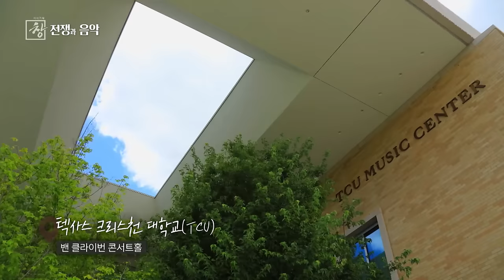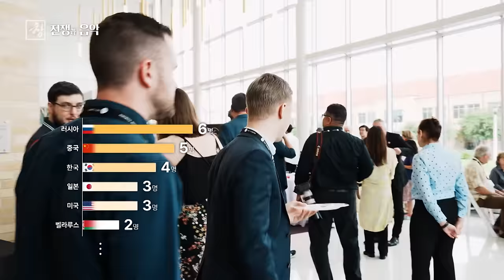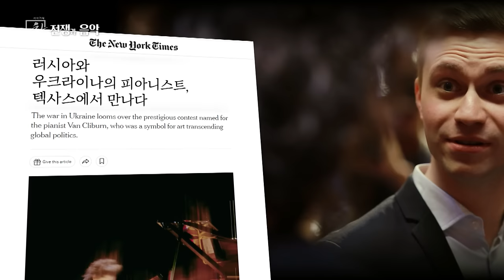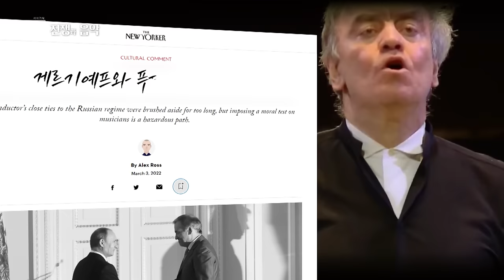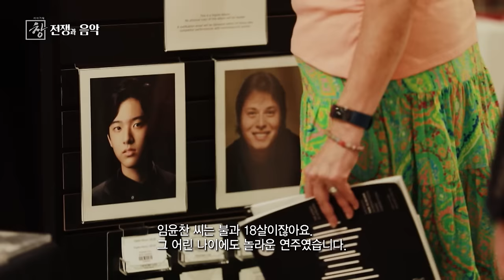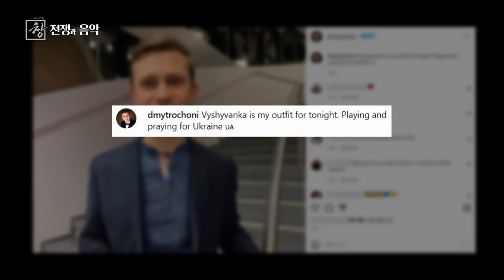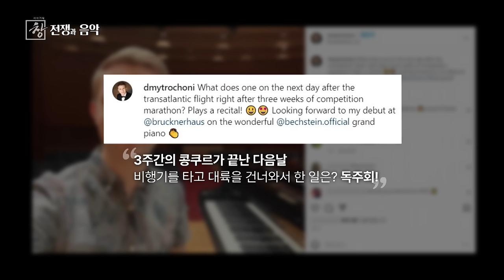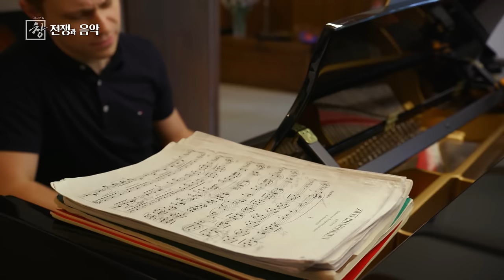임윤찬, 그리고 러시아와 우크라이나 두 피아니스트의 숨겨진 드라마...전쟁과 음악 [풀영상]| 시사기획 창 380회 (22.07.19)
■유튜브 '역대 최다 조회수'...호로비츠도 넘어선  '임윤찬 신드롬'
올해 60주년을 맞은 '밴 클라이번 국제 콩쿠르'는 유례 없는 스타의 탄생으로 전 세계적인 주목을 받았습니다. 바로  역대 최연소 우승의 주인공, 한국의 임윤찬입니다. 난해하기로 악명 높은 리스트의 초절기교 연습곡과 라흐마니노프 피아노 협주곡 3번을 완벽하게 소화해 심사위원들을 놀라게 했고,   특히 그가 라흐마니노프를 연주한 영상은 유튜브에서 3주 만에 조회수 480만회를 돌파했습니다. 같은 곡을 연주한 영상 가운데 최다 조회수를 기록했던  전설적인 피아니스트 블라디미르 호로비츠의 기록까지 깼습니다. 가히 '임윤찬 신드롬'이라 할 만 합니다.

■'임윤찬 신드롬'에 가려진 3위, 우크라이나의 드미트로 쵸니
하지만 임윤찬이 급부상하기 전까지, 해외 언론이 주목한 참가자는 따로 있었습니다. 올해 밴 클라이번 국제 콩쿠르 본선에서 유일한 우크라이나 출신, 드미트로 쵸니입니다. 7년 전부터 오스트리아 그라츠에서 유학 중이지만, 드미트로의 가족은 여전히 우크라이나에 거주하며 전쟁을 겪고 있습니다. 이번 콩쿠르가 러시아의 우크라이나 침공 이후 처음 열린 국제적인 권위의 경연인만큼,  드미트로의 연주는 초미의 관심사일 수 밖에 없었습니다.

■ 러시아와 우크라이나, 텍사스에서 만나다
또 한 명의 주인공은 가장 강력한 우승후보로 꼽혀온 러시아 참가자 안나 게니쉬네입니다. 드미트로 역시 지난해 영국 리즈 국제 콩쿠르에서 4위에 입상한 실력파이기 때문에, 안나와 드미트로의 대결은 국적과 결부돼 더 자극적으로 부각됐습니다. 뉴욕타임즈의 "텍사스에서 만난 러시아와 우크라이나의 피아니스트"라는 기사 제목은 이런 상황을 잘 보여줍니다.  여기에 러시아의 우크라이나 침공에 따른 음악계 내부의 갈등도 콩쿠르 전반에 직·간접적인 영향을 미치면서, 참가자들 사이에는 미묘한 긴장감이 흐르기도 했습니다.

■ 유례 없이 치열했던  '피아노 승부'
드미트로는 슈만과 리스트, 드뷔시, 라흐마니노프 등 폭넓은 레퍼토리를 통해 다채로운 개성을 선보였습니다. 안나는 하이든과 브람스와 같은 묵직한 곡들로 내공을 과시했습니다. 여기에 도전장을 내민 임윤찬의 신들린 기교는 이번 콩쿠르 최대 화제였습니다. 결과적으로 이 세 사람이 1위와 2위, 3위를  차지했지만, 결승에 이르기까지 유감없이 보여준 치열한 피아노 승부는 역대 그 어느 콩쿠르에서도 볼 수 없었던 명장면들의 연속이었습니다.

■KBS 시사기획 창, '국내 유일' 밴 클라이번 국제 콩쿠르 현지 취재
'시사기획 창' 취재진은 국내 언론사 가운데 유일하게 밴 클라이번 국제 콩쿠르의 모든 과정을 현장에서 취재했습니다. 우크라이나 참가자 드미트로는 경연 기간 줄곧 전쟁에 관한 언급을 피했지만, KBS 취재진에게만 내밀한 심정을 털어놨습니다. 러시아 참가자 안나가 조국의 정부에 대해 어떤 생각을 하고 있는지, 임윤찬이 얼마나 극적인 과정을 통해 경쟁자들을 물리치고 우승 트로피를 들 수 있었는지도 생생히 담았습니다. 나아가 이들에게 음악은 과연 세상을 바꿀 힘이 있는지, 우리는 왜 음악을 들어야 하는지도 물었습니다.  전쟁과 음악,  '시사기획 창'은 이 묵직한 주제를 파고들었습니다.

취재기자: 정연욱
촬영기자: 이재섭/ 류재현
영상편집: 이종환
자료조사: 이란희/ 김나영
조연출: 이정윤/ 김용우

방송일시 : 2022년 7월 19일(화) 밤 10시 KBS 1TV / 유튜브